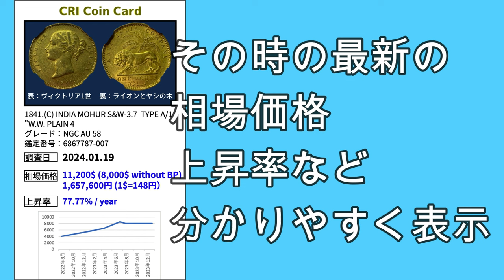【コラボ企画】コイン投資必勝の秘訣‼️プレミアムコインの笹川氏に全部暴露してもらいました‼️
笹川さんのショップはこちら↓
【プレミアムコイン】

【過去動画】
コイン投資初心者向け、モダンコイン・アンティークコイン・古代コインのグレーディングの見方

モダンコインが今買い時である理由を、実際のモダンコインの相場を基に解説します。